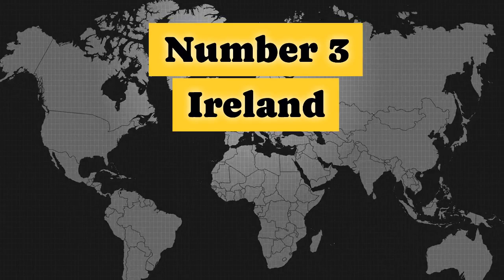10 Most Peaceful Countries In The World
The Global Peace Index of 2023 provides a comprehensive overview of peace worldwide, highlighting both progress and challenges. Here, we delve into the achievements of the top 10 most peaceful countries, showcasing their commitment to fostering harmony amidst geopolitical complexities.

In the realm of peace, the 2023 Global Peace Index unveils notable trends and achievements. Among the top 10 countries, there are significant strides towards maintaining and enhancing peaceful environments. From newcomers securing their positions to stalwarts maintaining their status, each country's journey reflects a unique blend of resilience, diplomacy, and strategic foresight.

Some nations have risen in the ranks, demonstrating steadfast dedication to peace despite regional tensions and global uncertainties. Others, while experiencing slight declines, continue to prioritize peacebuilding efforts within their borders and beyond. Whether through low economic costs of violence, neutral military stances, or strategic investments in conflict prevention, these countries serve as exemplars of peacebuilding in a world often fraught with discord.

Each nation's story is unique, yet collectively, they paint a picture of hope and resilience in the face of adversity. As we navigate an increasingly interconnected and complex world, the achievements of these top 10 peaceful countries inspire us to redouble our efforts towards building a more peaceful and inclusive global community.